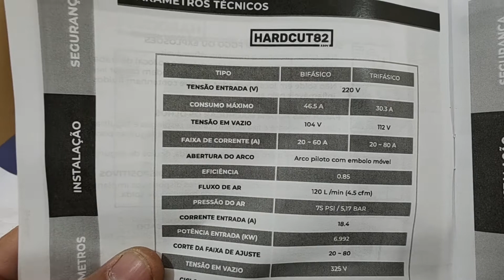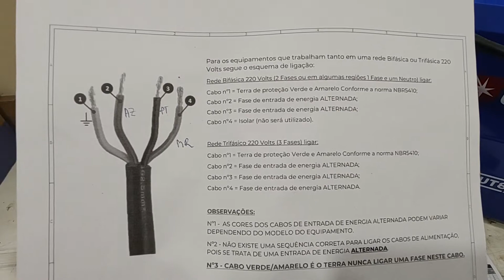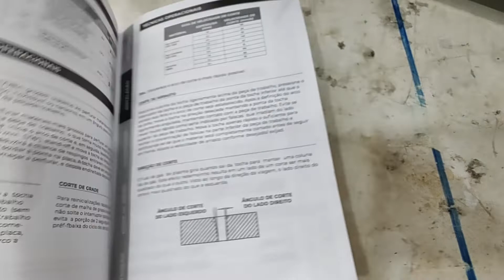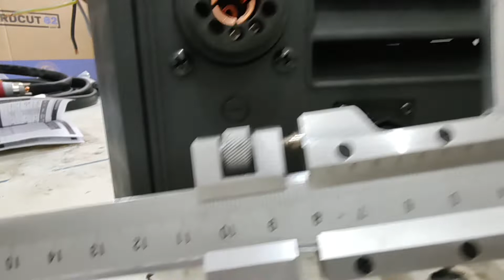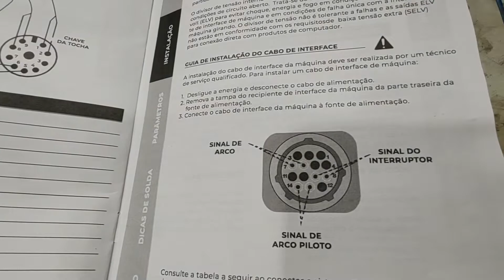Boxer Hardcut82 informações extras que podem ajudar